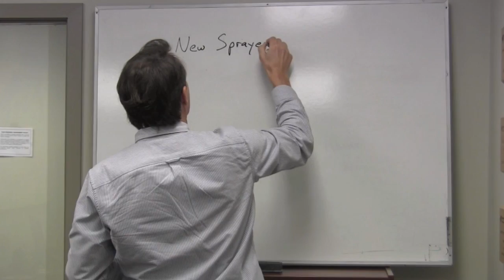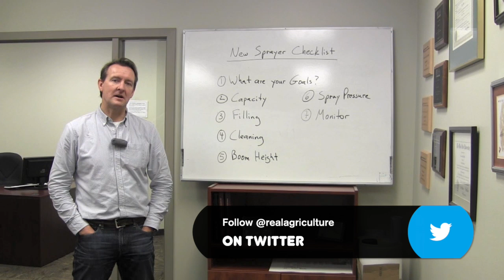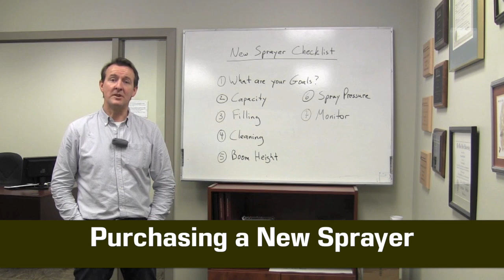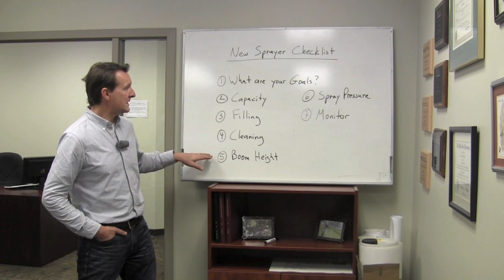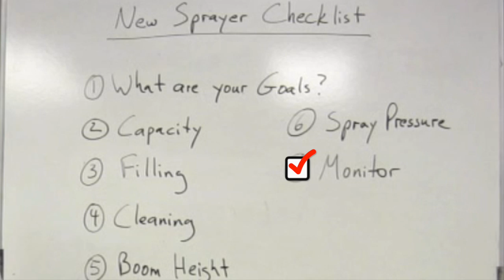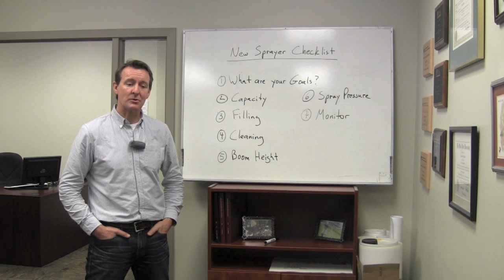Spray Tips with Tom Wolf - What Do I Look for in a Sprayer?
Episode one of Spray Tips with Tom Wolf has Tom going through a "new sprayer" Checklist.